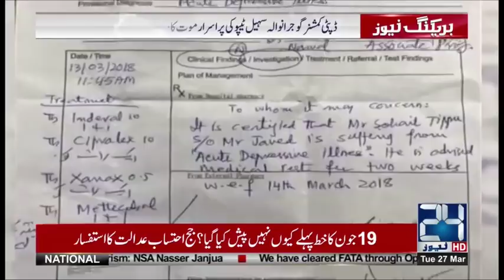ڈپٹی کمشنر گوجرانوالہ سہیل ٹیپو کی پراسرار موت کا معمہ حل نہ ہو سکا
24 News HD is one of the leading news channels of Pakistan bringing you the latest current affairs from Pakistan and around the world.